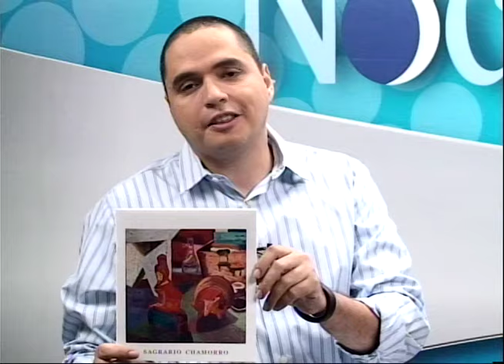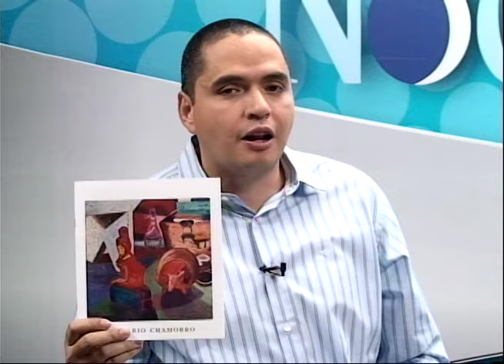Sagrario Chamorro presenta su exposición de arte "Interiores"